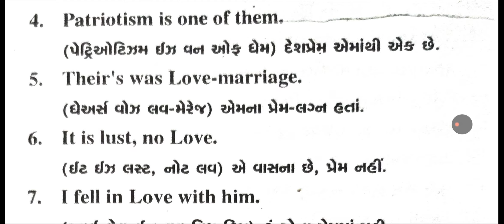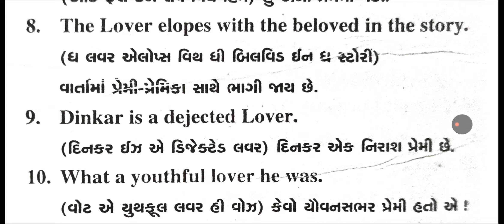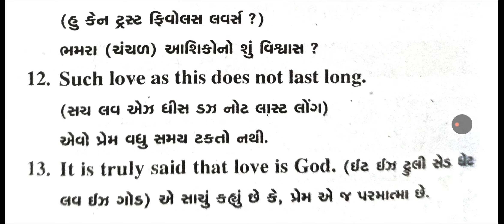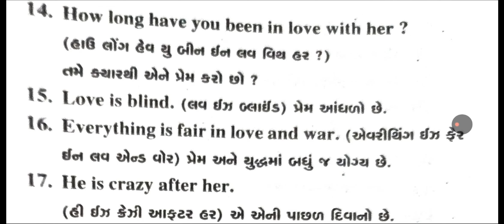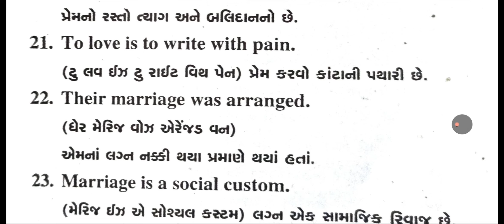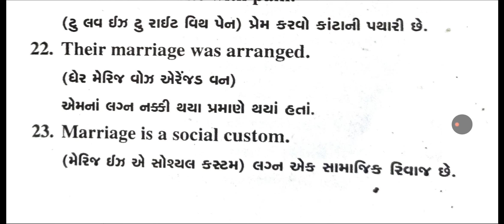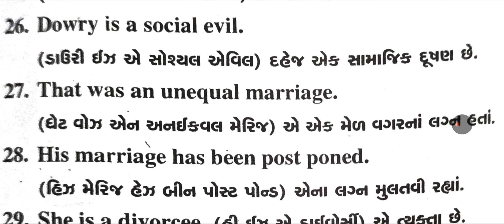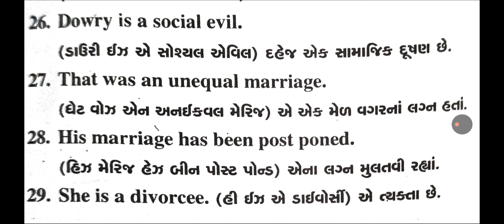સરલ અંગ્રેજી વાક્યો | Easy English Santance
"easy english sentences for daily use"
"1000 english sentences used in daily life"
"10 simple sentences in english"
"20 sentences in english"
"simple english sentences for students"
"easy english sentences for class 1"
"how to make a sentence in english for beginners pdf"